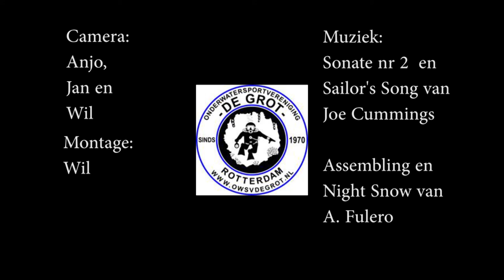Duiken op het Frans Kokrif in de Grevelingen bij Dreischor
Deze video werd in de Grevelingen geschoten. Niet alleen op het Frans Kokrif, maar ook op de Kerkweg bij den Osse. Nou ja in de Grevelingen daar.